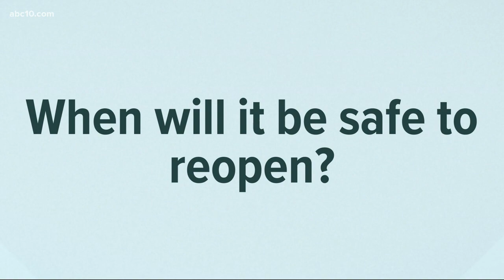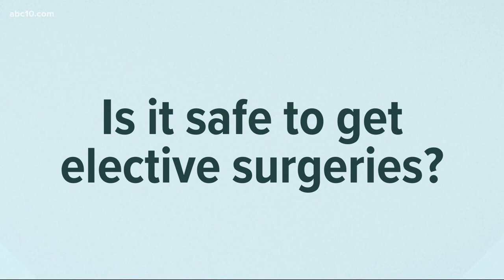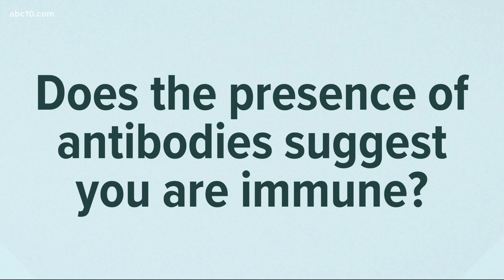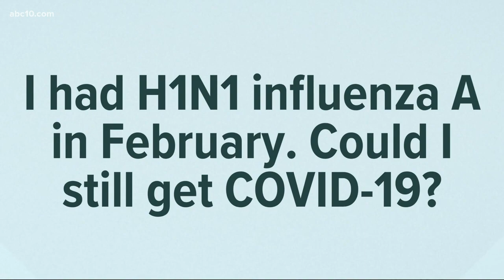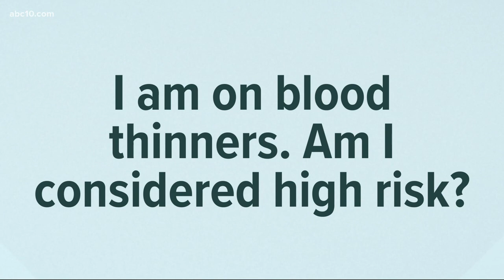Is it safe to get elective surgeries? Coronavirus Outbreak Answers | COVID-19 in Context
Is it safe to get elective surgeries? Coronavirus Outbreak Answers | COVID-19 in Context. Dr. Chris Walker, Physician in Chief for Kaiser Permanente in Napa Solano, answers your health and medical questions.